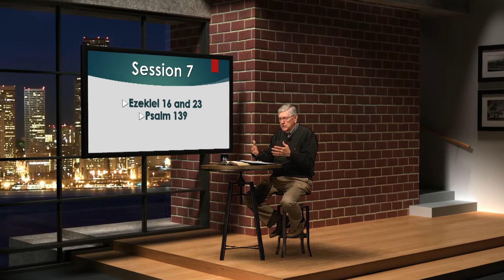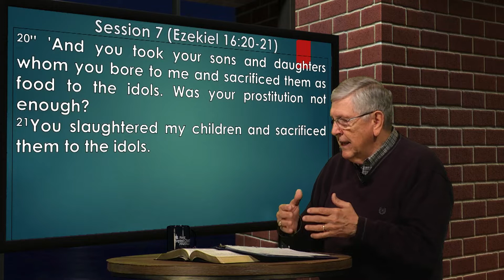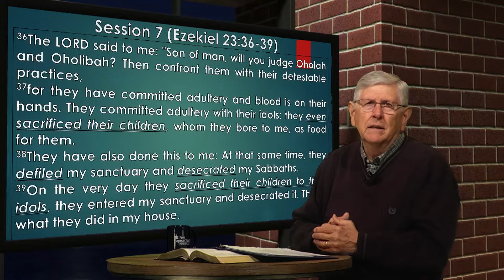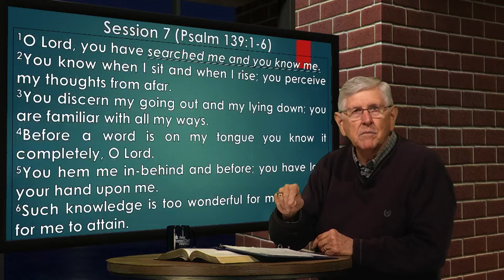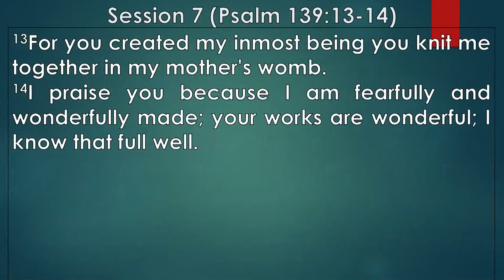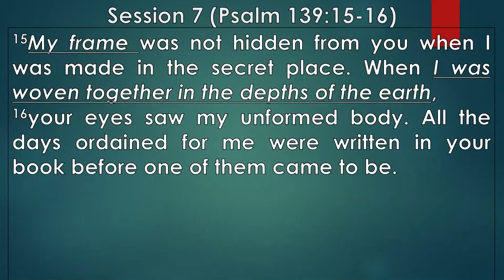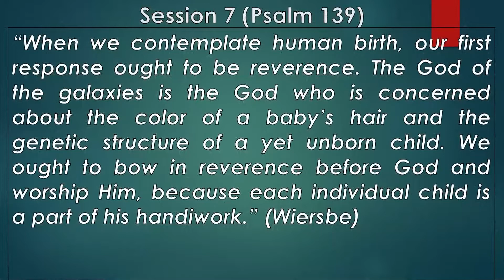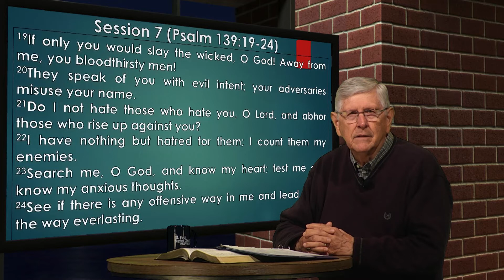Bible Study 01/16/22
Harry Ingalls Teaches Sunday School for Sunday January 16, 2022 Explore the Bible: Session 7 (Ezekiel 16:20-21; 23:36-39; Psalm 139:13-16)
Sanctity of Human Life Sunday (37th annual observance